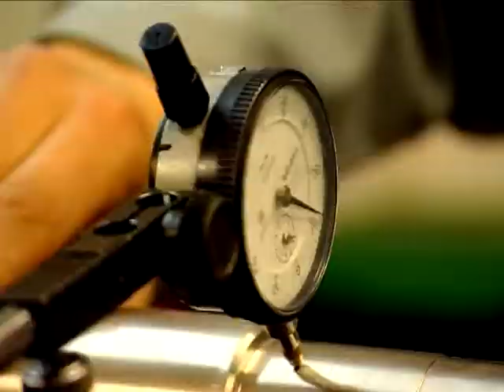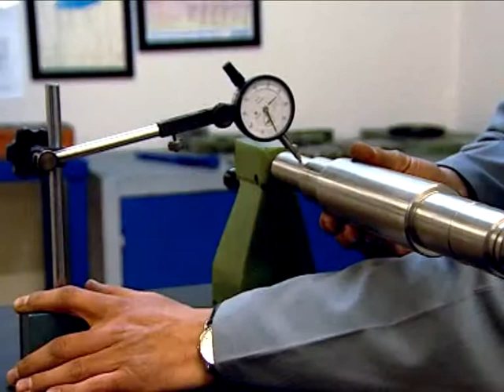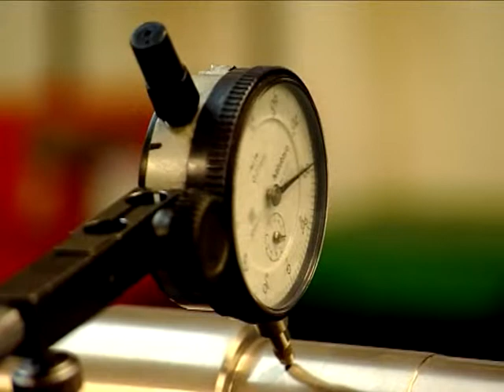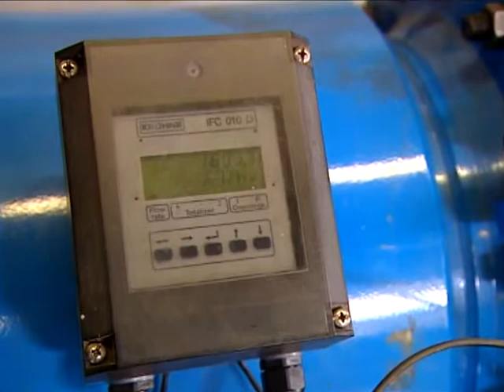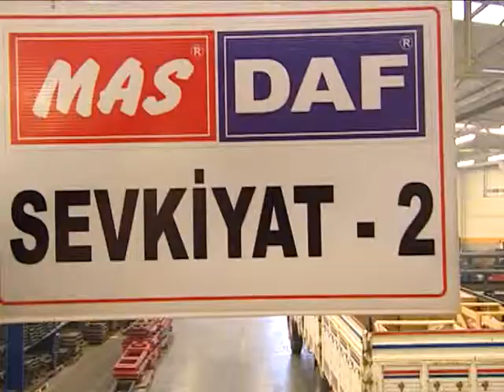Factory Movie of Mas Grup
Introduction about our Duzce manufacturing plant.